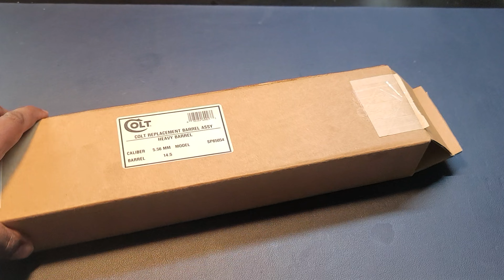M4A1 FSP Upper Build.